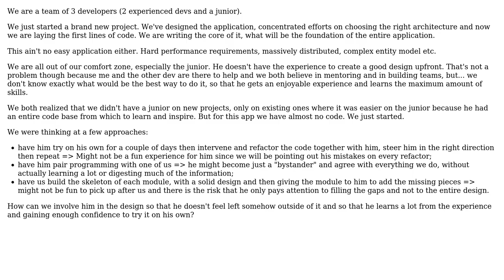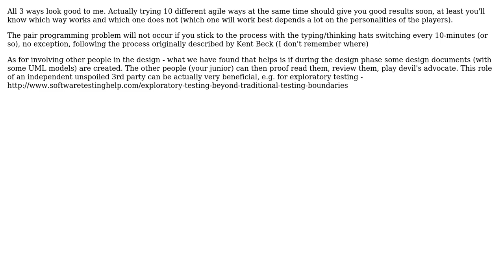How best to involve junior developer in designing an application from scratch?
Software Engineering: How best to involve junior developer in designing an application from scratch?

With thanks & praise to God, and with thanks to the many people who have made this project possible! | Content (except music & images) licensed under CC BY-SA | Music | Images & others | With thanks to user xmojmr user uylmz user Meme user Chris Merck and the Stack Exchange Network Trademarks are property of their respective owners. You are responsible for your own actions.